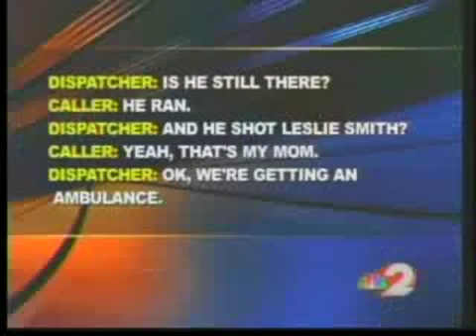Police search for 17 year old shooter